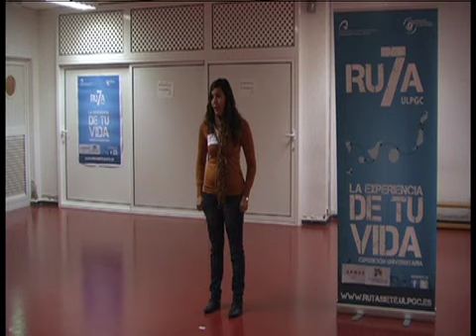RU7A 2011 - Tus 60 segundos - Candidato 0092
Ruta Siete ULPGC (RU7A) es una expedición interactiva y personal para universitarios que, en el verano, recorre a modo de campamento nómada las siete Islas Canarias (España). Este programa se concibe como un innovador concepto de viaje, basado en la cooperación con los territorios y que promueve la experiencias vitales.

RU7A está organizada por el  VIcerrectorado de Cultura y Deporte de la Universidad de Las Palmas de Gran Canaria y coordinado por la Fundación Universitaria de Las Palmas.

Si estás interesado en conocer más visita también puedes seguirnos a través de Facebook